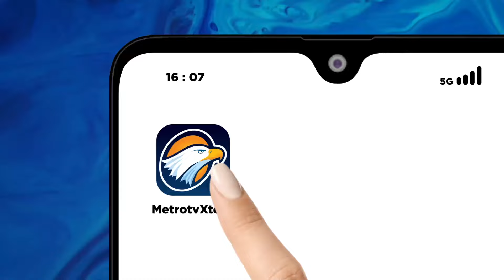Prabowo Ajak Seluruh Pemimpin Rukun - [Newsline]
MetroTV, Presiden tepilih yang juga ketua umum partai gerindra prabowo subianto mengajak seluruh pemipin agar rukun.

Ia mengatakn pilpres sudah selesai oleh karena itu ia mengajak untuk sama-sama bersatu membangun bangsa.